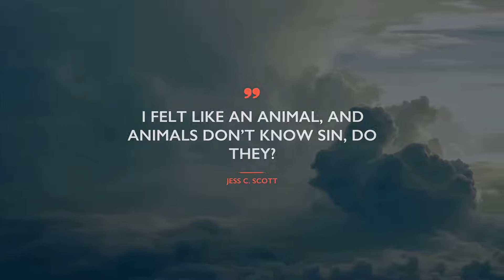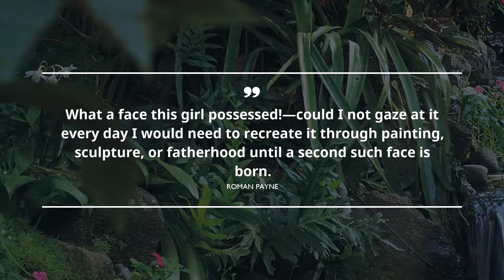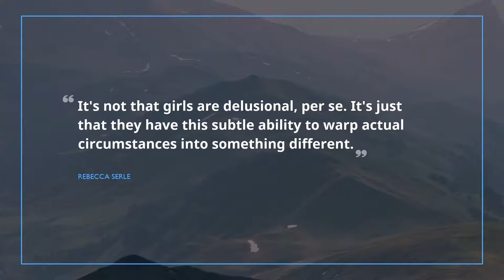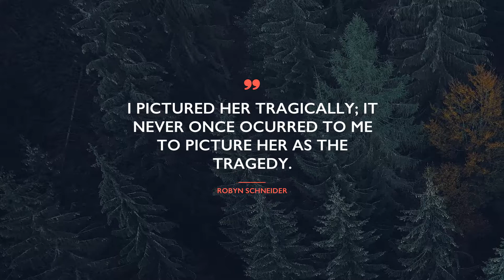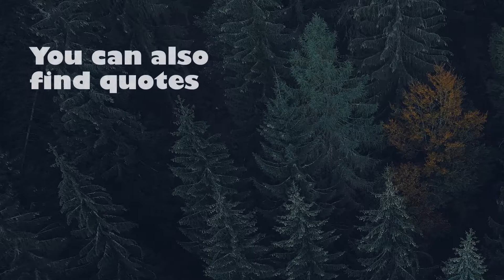Finest 20 Quotes about Girl / Inspiring Quotes / Fame Quotes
Find out 20 evergreen citations about Girl chosen by experts of Famous Quotes after close selection. You will find out words of wisdom from such outstanding and powerful leaders as J.K. Rowling, Jess C. Scott, and Joseph Gordon-Levitt.
You will see the total number of citations in description under the video clip.
 The treasury of the most valuable advice in one sentence gathered in Famous Quotes. Any of these brilliant citations about Girl can improve your quality of life by shifting your life goals on Girl. Gathered by us, these outstanding expressions will awake your creativity and help you take a look at your everyday routine like never before.

Put the best quotes about Girl into your profile on Facebook, Instagram, WhatsApp, Skype, Snapchat, Tinder page or just keep them to digital note book.

Meet 20 superior quotations about Girl:
1) Just because it’s taken you three years to notice, Ron, doesn't mean no one else has spotted I'm a girl!
 ― J.K. Rowling

2) A fit, healthy body—that is the best fashion statement

3) I felt like an animal, and animals don’t know sin, do they?

4) [novan]: bassists are very good with their fingers
[novan]: and some of us sing backup vocals, so that means we're good with our mouths too..

(~ IM chat with Novan Chang, 18, bassist)

5) Love is all right, as things go, but lovers can be a terrible waste of a girl's time.
 ― Anna Godbersen

6) She was so delicate that, while we sat beneath the linden branches, a leaf would fall and drift down and touch her skin, and it would leave a bruise. So as we sat in the afternoon hour, beneath that fragrant linden bower, I had to chase all of the leafs that fell away.
 ― Roman Payne

7) The map was just an accessory. She knew exactly where she was.
 ― Galt Niederhoffer

8) A womans mistakes are different from a girls
 ― Janet Fitch

9) I've had so many bikini waxes, I cry every time I see a Popsicle stick.
 ― Libba Bray

10) Give a girl a boyfriend and she becomes a total expert on relationships
 ― Cecily von Ziegesar

11) You know, there's no more dangerous creature on Earth than the teenage girl.
 ― Miranda Kenneally

12) It's not that girls are delusional, per se. It's just that they have this subtle ability to warp actual circumstances into something different.
 ― Rebecca Serle

13) I get obsessed by little nerdy things in my corner that no one else is interested in.
 ― Bjork

14) Women are extraordinary creatures!
 ― Roman Payne

15) A book is a wonderful present. Though it may grow worn, it will never grow old.
 ― Jane Yolen

16) A wise girl knows her limits, a smart girl knows that she has none.
 ― Marilyn Monroe

17) It's HE-RO," the boy argued.
"No," the girl insisted,
"it's HER-O.
 ― Joseph Gordon-Levitt

18) Have a look around, my pretty, we are surrounded by Death in all forms – just the two of us are still alive –
 ― Simona Panova

19) I pictured her tragically; it never once ocurred to me to picture her as the tragedy.
 ― Robyn Schneider

20) What a face this girl possessed!—could I not gaze at it every day I would need to recreate it through painting, sculpture, or fatherhood until a second such face is born.
 ― Roman Payne
You will find numerous great quotes based on life experience of famous people about Girl here, just follow this evergrowing channel with gigantic database for any mood. Get inspired with Famous Quotes!

These phrases of revelation contain more than simple words from famous wisemen. We offer you collection of wisdom from the brightest books.
Did you find something useful here? Do you know a more appropriate phrase about Girl? Please tell us your opinion in the comments under the video.